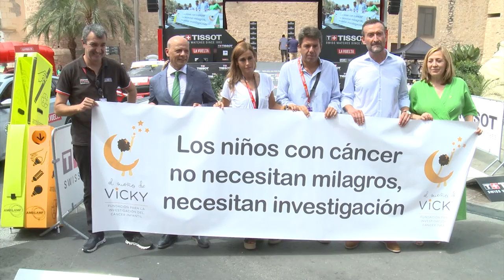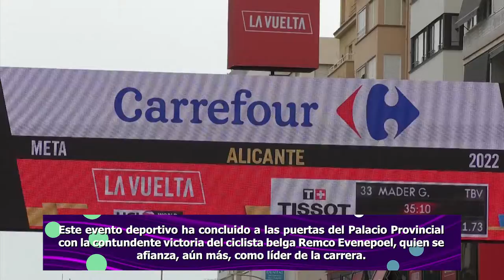REPORTAJE LA VUELTA: ALICANTE y ELCHE acogen la 10ª etapa de LA VUELTA CICLISTA a ESPAÑA